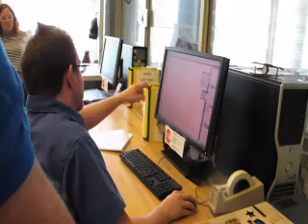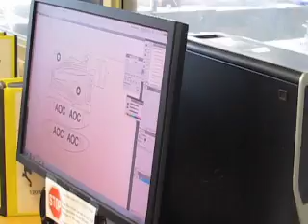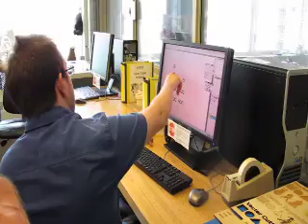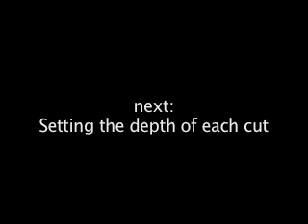laser cutting part 3: setting up the illustrator file chicago12 H 264 Webcasting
Here's a breakdown on how to set up an Ai file for  output instructions to the laser printer